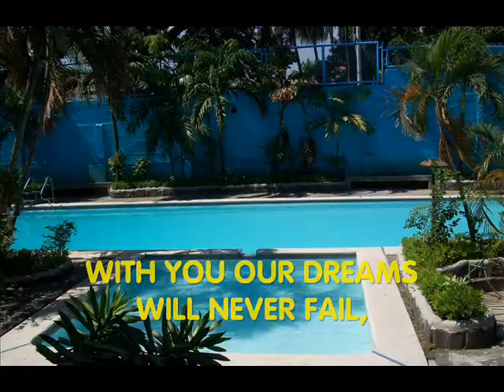DOMINICAN COLLEGE HYMN